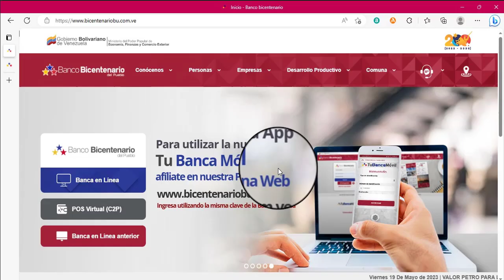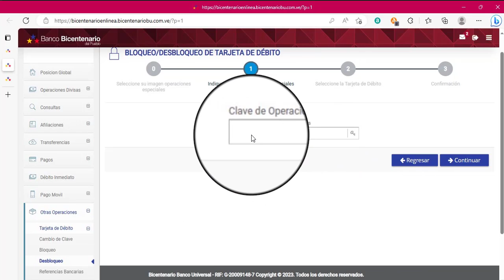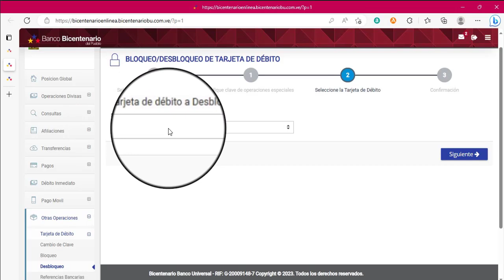Cómo Desbloquear Tarjeta de Débito Banco Bicentenario En Línea. 2023.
¡Saludos! En este video les explico los pasos para desbloquear sus tarjetas de débito del Banco Bicentenario, a través de la nueva banca en línea. Espero que este video les sea de ayuda.